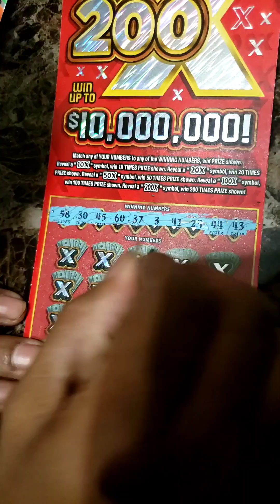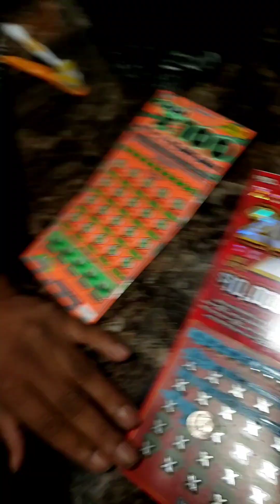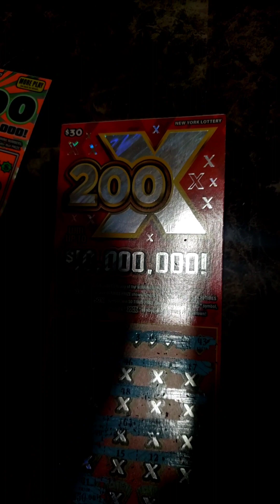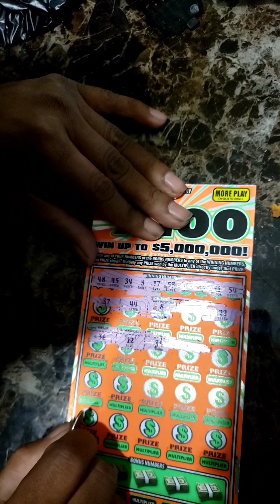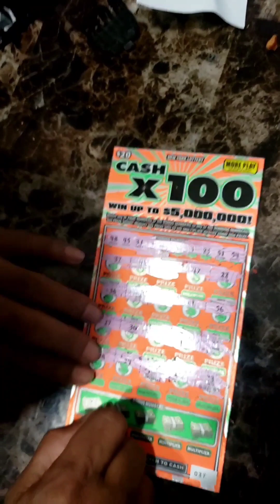A $30 & a $20 scratch off New York lottery tickets. Let's scratch this off together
you have to spend to give yourself a chance. Its possible that you may not win any thing  but there's a chance that you can win